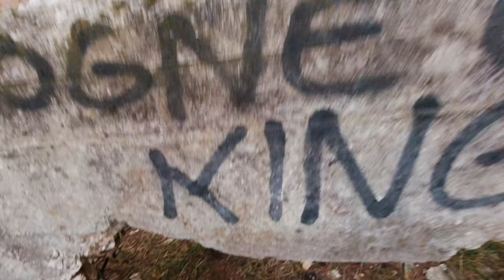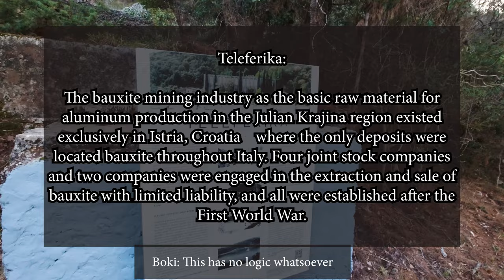Exploring a WW1 Bauxite Teleferkia (Cable Car Transport Station) - Exploring Croatia (vLog #9)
Today's episode explores the Teleferkia in Istria near Labin. This is a cable car transport station that was used to haul bauxite from Italy and Croatia to process into aluminum. This station was created after WWI and was dismantled after WWII.
Afterwards we go check out some waterfalls in Rasa and go for a chill hike.

Here is a copy pasta about the place:
"Teleferika is a former cable car for bauxite transport. The cable car was opened in 1925 and stretched nine kilometers to the village of Cere, where the main bauxite dump was. From the loading port, bauxite was loaded onto ships using two conveyor belts. After World War II, the port ceased to operate and the cable car was dismantled. Today, the area of Maslinica bay, Teleferika and all the way to the foot of the old town of Labin is a protected natural landscape, where you can get to know the splendor of wild vegetables, wild herbs and intoxicating spicy scents."

Song from the video: M.O.O.N. - Hydrogen  (LaFraiche Remix)

Chapters:
0:00 - Intro (Bauxite)
0:19 - Video montage
3:28 - Rock throwing contest
4:41 - Random exploration
6:31 - Rasa - Waterfalls & Nature
8:19 - Outro